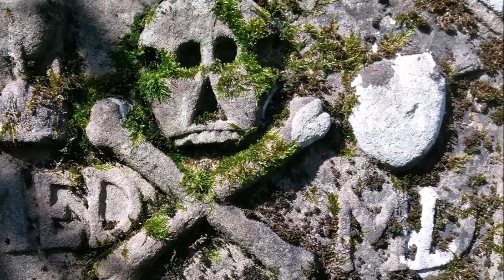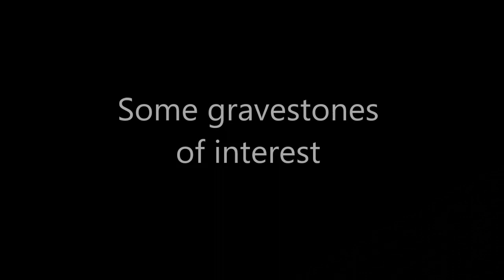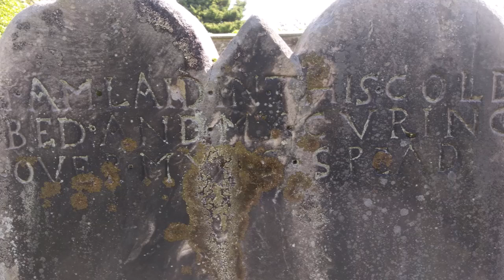The Old Kirkyard Tillicoultry / Scotland's History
Please note: The Court of Session mentioned in the video sits to this day in Edinburgh.